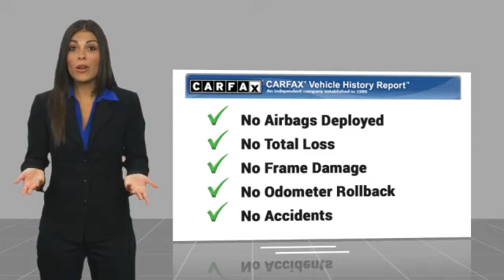2021 Toyota Corolla Metairie LA 13060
2021 Toyota Corolla LE

Lakeside Toyota
3701 North Causeway